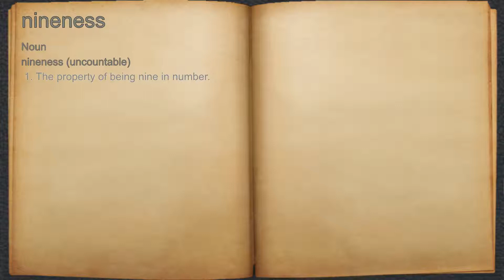What does nineness mean?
A spoken definition of nineness.

Intro Sound:
Typewriter - Tamskp